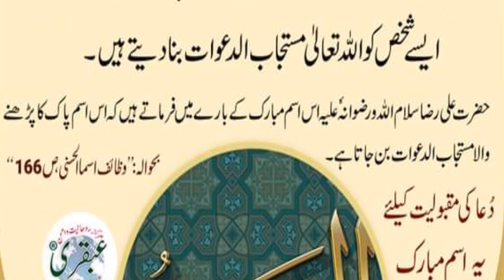Har Dua Qubool Hone Ka Wazifa - Dua ki Qabooliat Ka Wazifa - Dua Jaldi Qubool Karwany Ka Tariqa/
Har Dua Qubool Hone Ka Wazifa - Dua ki Qabooliat Ka Wazifa - Dua Jaldi Qubool Karwany Ka Tariqa ubqari magazine